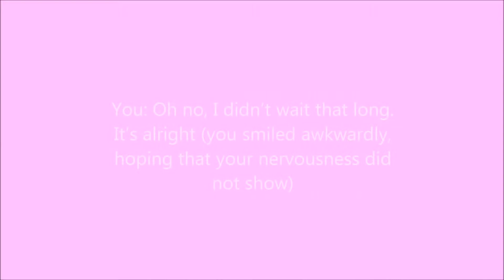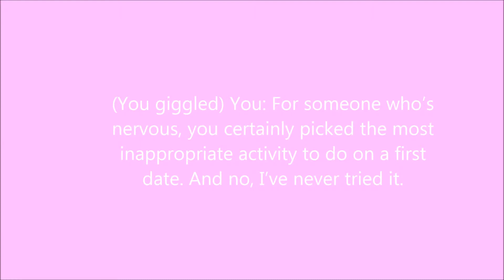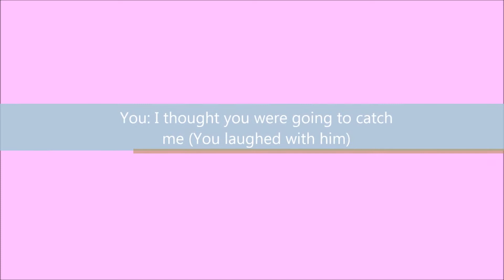Nathan Sykes Imagine | First Time For Everything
Hope you liked it! Sorry it's short! I hope you all had a great Christmas and an amazing new year! ❤